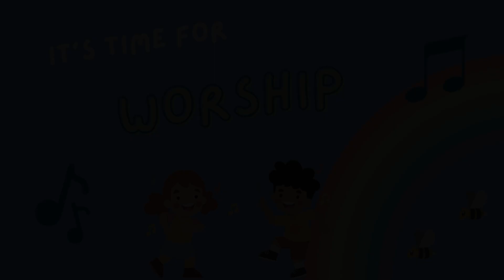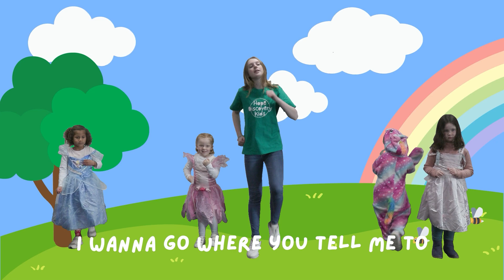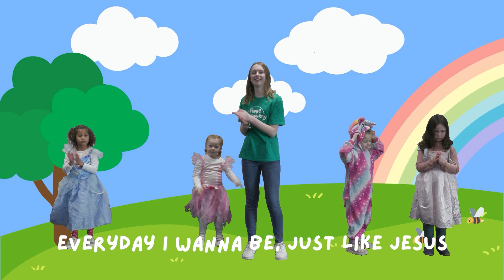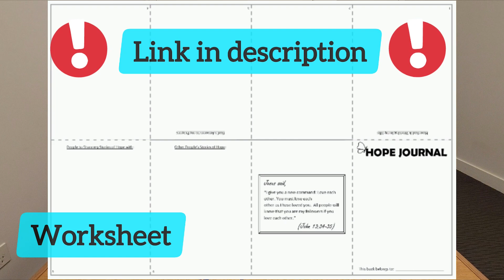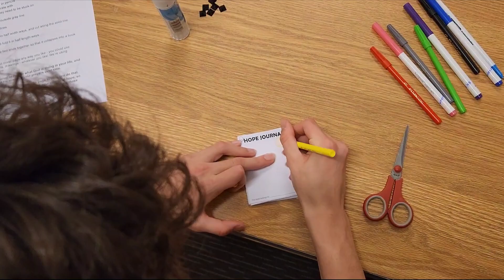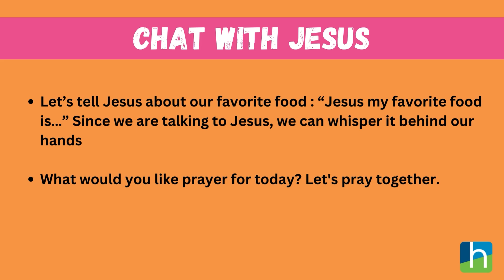Table Talk | Hope Stories | Pre-school Program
Join us for a special Pre-school aged program where we learn about using our words to love others and connect with Jesus.